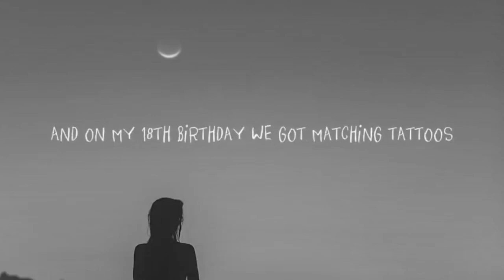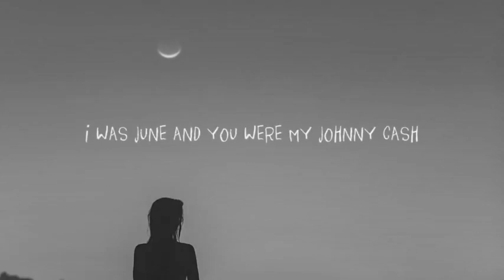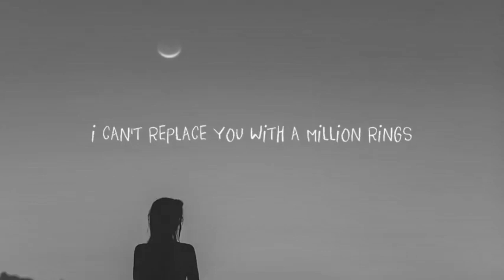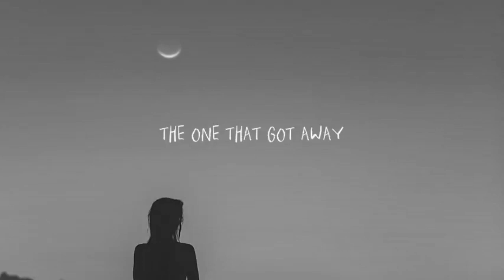Nightcore - The One That Got Away (Calm Version) - (Lyrics)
✪ Song: The One That Got Away
✪ Original Artist(s): Katy Perry
✪ Cover Artist(s): Brielle Von Hugel

• Art by: ???

Sometimes when I miss you I put those records on

I should've told you what you meant to me

The one, the one [3x]